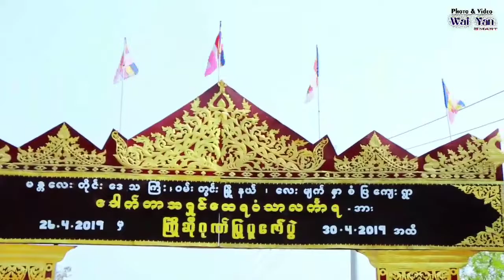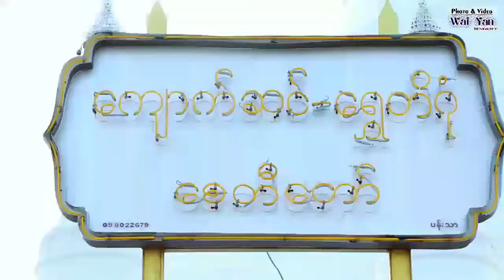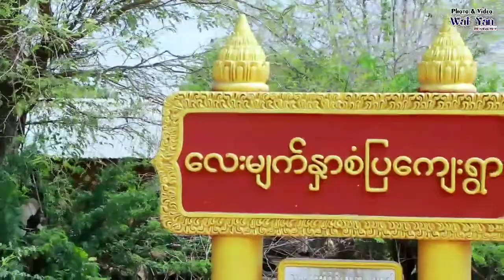သမီးေစာင္းအိေျႏၵခင္ ဖိတ္ေခၚလ်က္ပါ ေရႊေလးရြာ